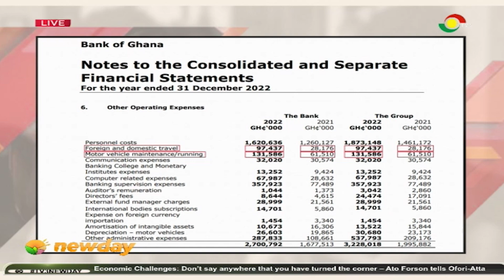TV3Newday: State of the Nation - What Do you make of the mid-year budget review?